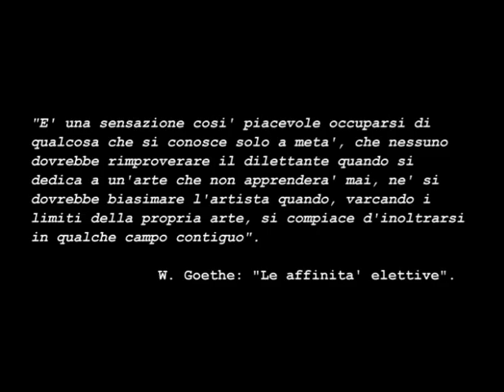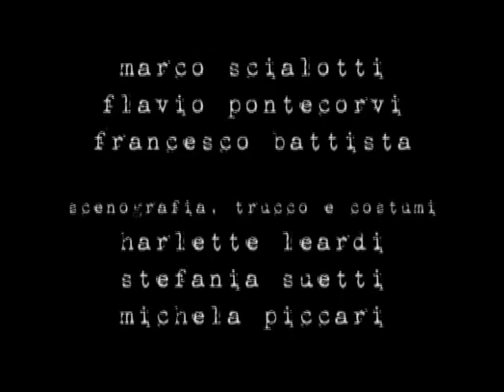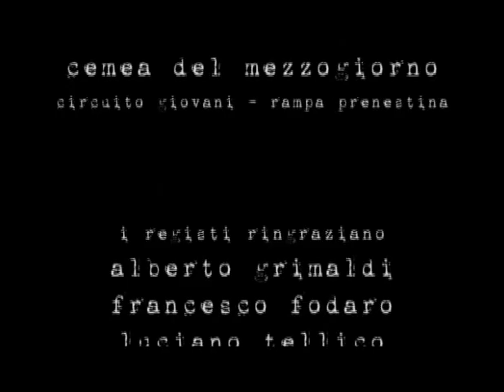con e(s)senza, The 48 Hour Film Project Roma 2008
Questo cortometraggio è stato realizzato per Il 48 Hour Film Project Roma 2008 dalla squadra 1,21 gigowatt, aggiudicandosi il Premio Del Pubblico (Audience Award).